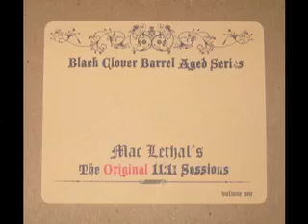Mac Lethal- Sketchbook